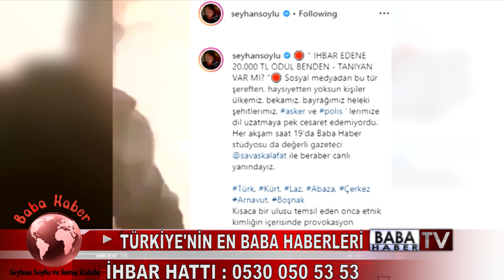ŞEHİDE KÜFÜR EDEN SOYSUZ YAKALANDI !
DETAYLAR HABERİMİZDE !